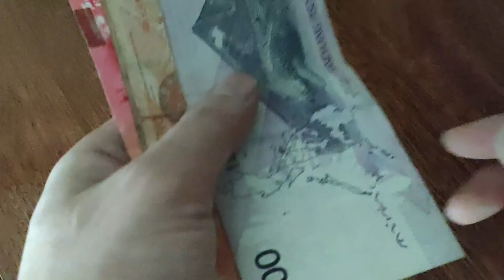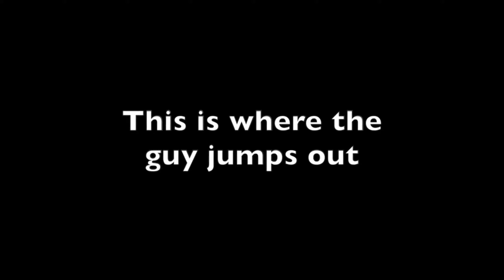5 Craziest Moments on Rollercoaster caught on camera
5 Craziest Moments on Rollercoaster caught on camera

Prepare for an exhilarating ride as we take you through the most insane moments ever captured on camera while riding rollercoasters. These moments include terrifying drops, unexpected twists, and hilarious reactions from riders. You'll witness fearless riders perform death-defying stunts and experience sudden moments of pure terror. But be warned, this video is not for the faint-hearted. If you're ready to experience the most insane moments on rollercoaster rides, then this video is a must-watch. So, buckle up and get ready for the ride of your life!